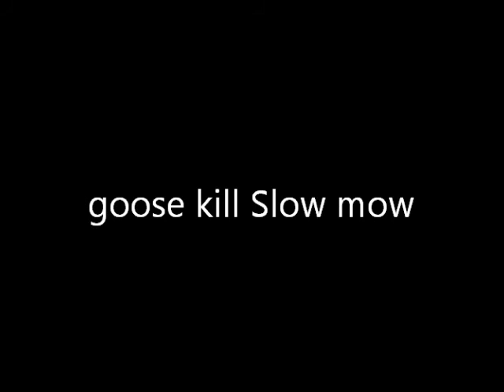goose kill Slow mo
Winchester Blindside, 3" BB out of my Rem 11-87 with a full choke. Goose never stood a chance and the sun saved the second one. This was recorded with a GoPro Hero2 head mount.